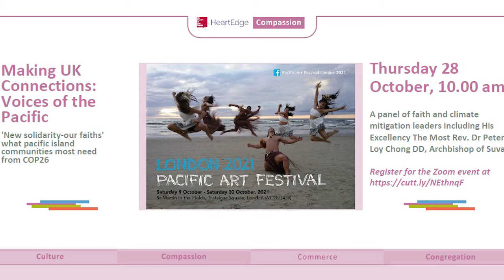Making UK Connections: Voices of the Pacific - New Solidarity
A panel of faith and climate mitigation leaders including His Excellency The Most Rev. Dr Peter Loy Chong DD, Archbishop of Suva, discuss what Pacific Island communities most need from Cop26 and how communities of faith can connect anew to amplify the calls for urgent action.

Also includes: Chris Luxton, who was for 22 years General Secretary of Papua New Guinea Church Partnership; Isabella Naiduki, an indigenous Fijian scholar and writer, from the province of Tailevu; Mariana Waqa, a curious life-long learner who has been working with different churches in Fiji over the last five years; Grace Maharaj, who represented Fiji in climate change negotiations during COP25 as well as Uppsala University as an education institution; and Samson Verma, a member of the French diplomatic community who is a founding member of the Niu Waves writing collective.